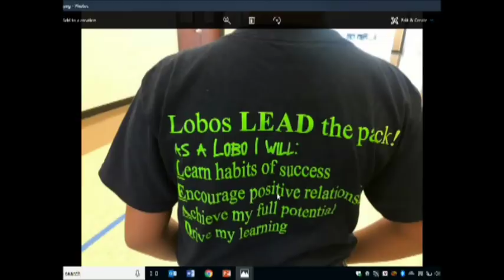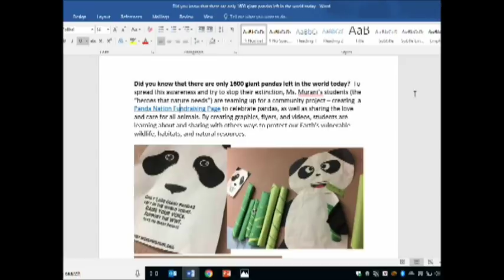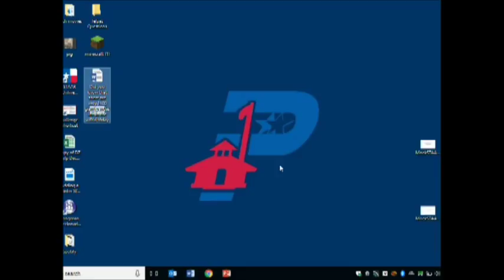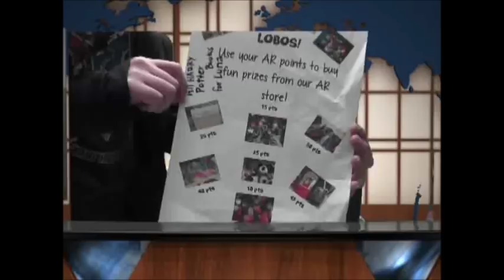3 6 18 Pie Face Game